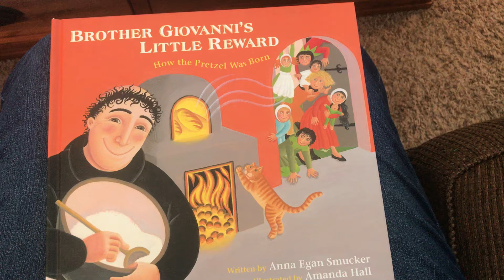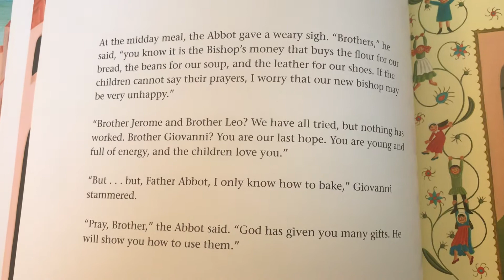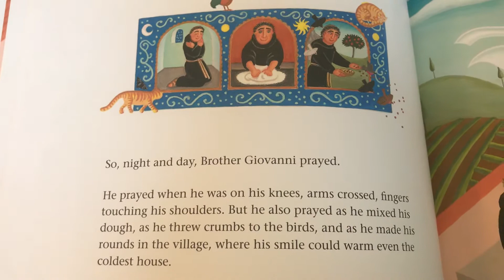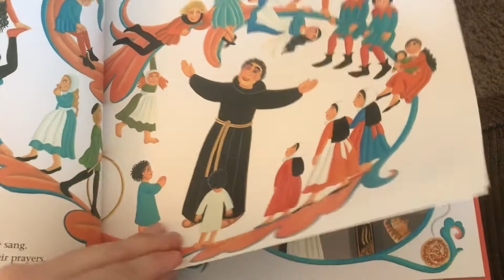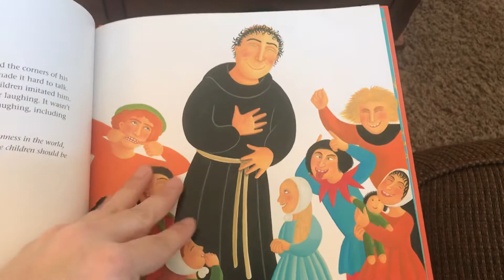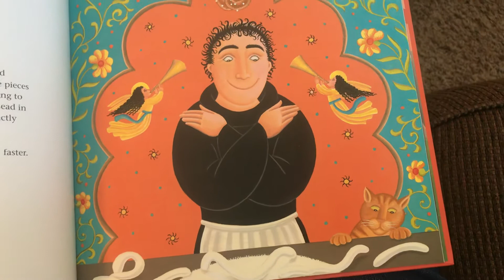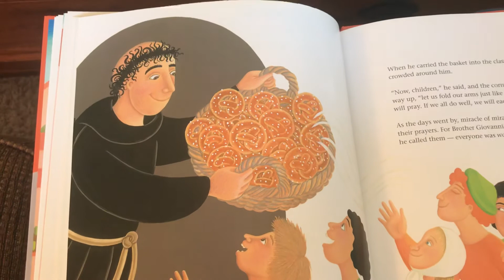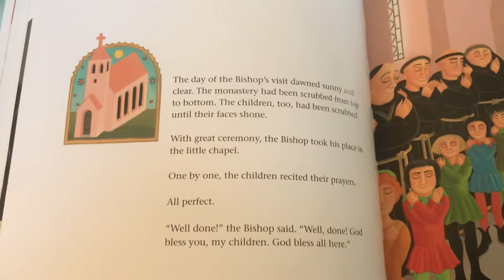Brother Giovannis Little Reward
By: Anna Egan Smucker
Publisher: Eerdmans Books Fir Young Readers